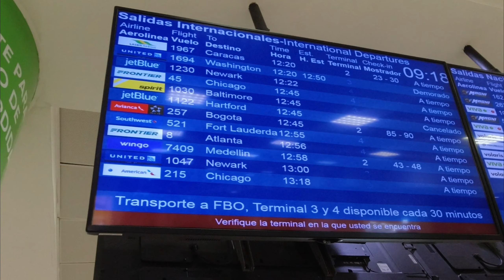#10 - Utazás a következő megállónkra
Lezárul a mexikói kaland, utazunk tovább újabb felfedezéseket tenni Dél-Amerikában.

Intro zene: Krisztian Bogar